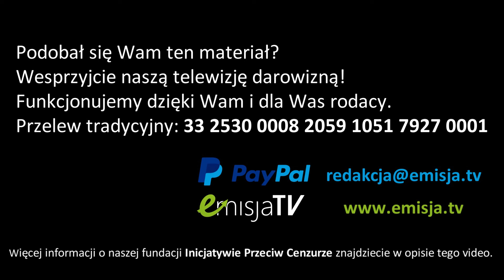Kim był dla nas Krzysztof Karoń? - Dariusz Rozwadowski, Robert Zawadzki, Jakub Zgierski